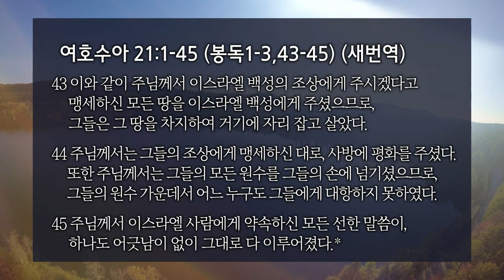[선한목자교회] 주일3부설교 2021년 10월 17일 | 말씀이 내 삶에 이루어지는 방식 - 박우영 목사 [여호수아 21:1-45]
말씀이 내 삶에 이루어지는 방식 - 박우영 목사 [여호수아 21:1-45]